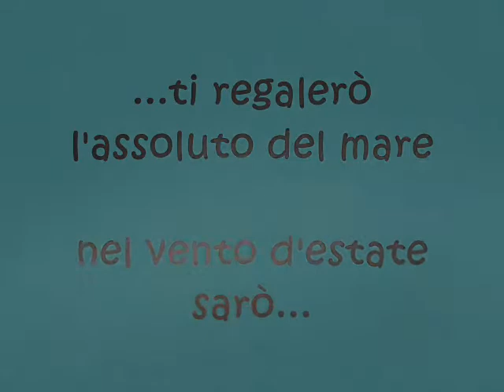Luca Napolitano - Piccola stella @ Gesualdo